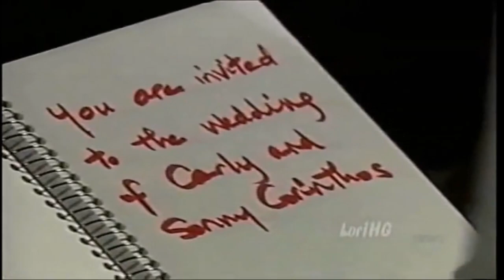09 15 05 Jasam (House of Cards)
General Hospital Sept 8-9, 2005. Durant interrogates Jason and gets more than he's bargained for. He refuses to release Jason unless Sonny gives him Carly. Sonny explains to Sam why he can't abandon Carly who comes down bat s**t crazy and the house is shot up by a new threat the RUIZ family. Suddenly Sonny needs Jason and calls justice, but Sam isn't taking chances. She tries to get Carly to help Jason and realizes how far gone she is. Jason is released and he tells sonny he's blank outta luck. Manny Ruiz tracks Jason down and tries to get the drop on him but fails. This convinces Jason he must try to get his memory back to protect Sam.